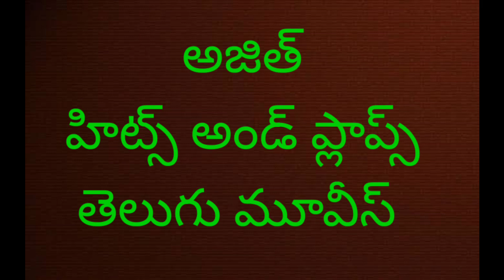ajith hits and fliops ||all telugu movies